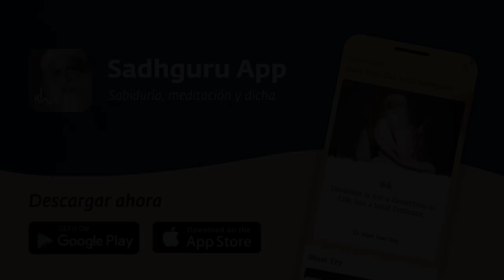¿Qué es más valioso que el diamante más grande del mundo? | Sadhguru Español